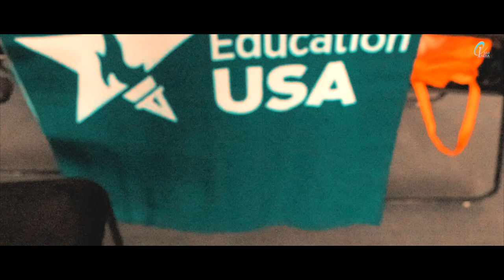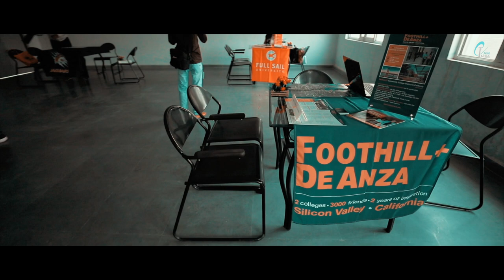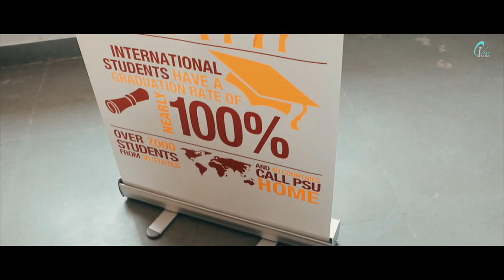Isabella Thoburn College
The Isabella Thoburn College, formerly the Lucknow Women's College and often called informally IT College, is a college for women in Lucknow, India